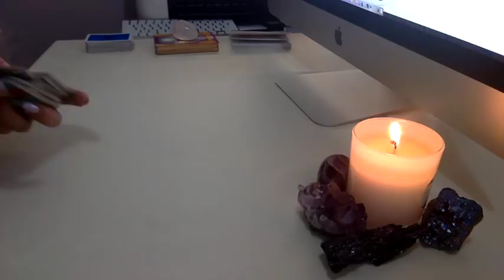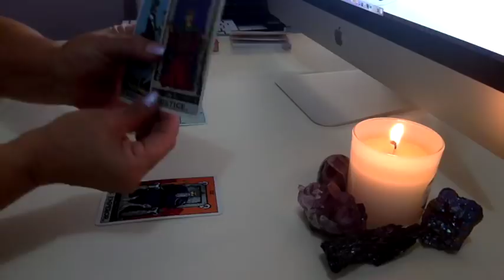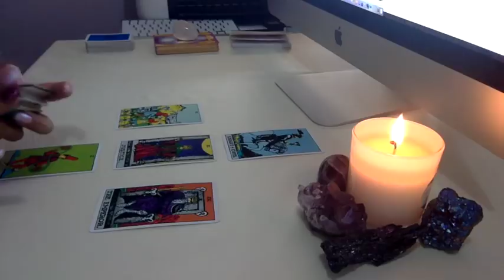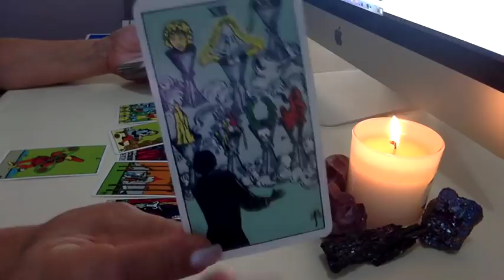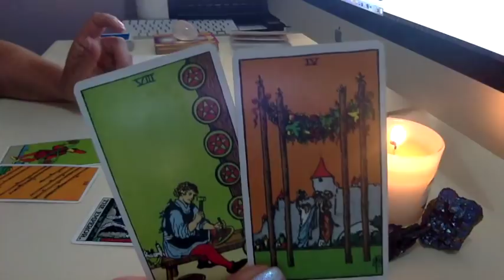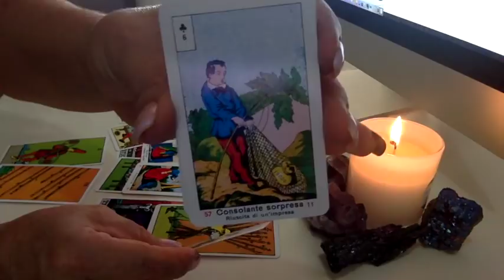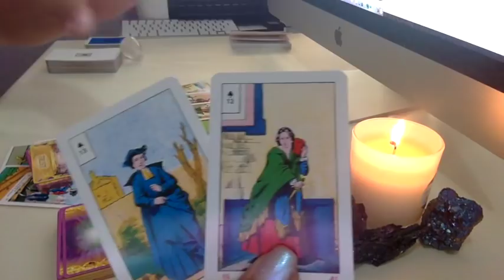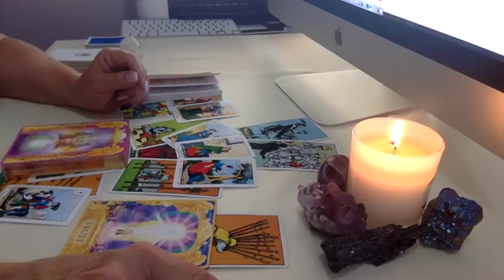CAPRICORN 🎉 "JUSTICE BRINGS STABILITY & CELEBRATION" JANUARY 1~15TH 2019 LOVE & GENERAL READING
HAPPY NEW YEAR 2019 TO EVERYONE! 🎉🌠🎈🎀💖 MAY THE YEAR BRING YOU ALL THAT YOU WISH!

I AM USING THE FOLLOWING CARDS:

1.Albano-Waite Tarot by Frankie Albano

2 Angel Answers by Doreen Virtue and Radleigh Valentine

3 La Vera Sibilla by Masenghini